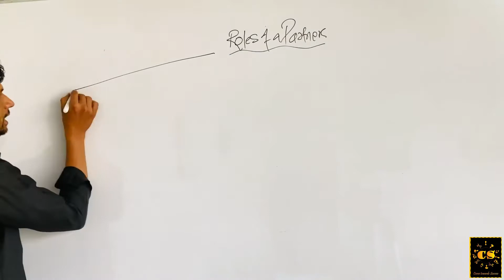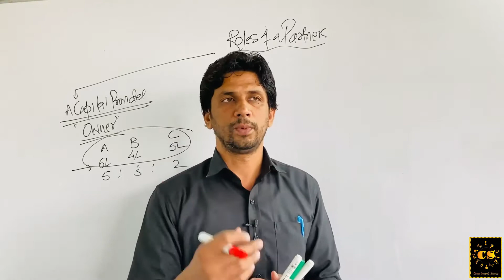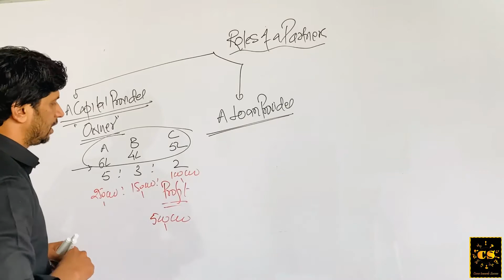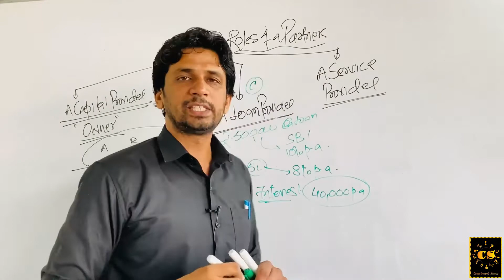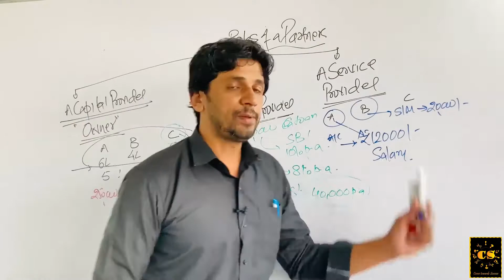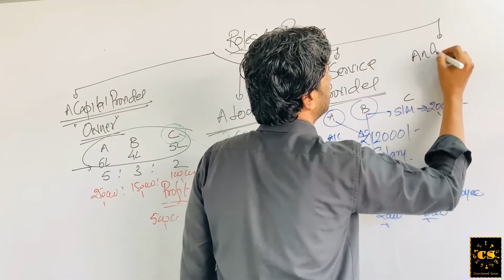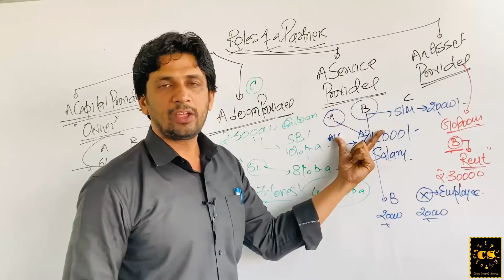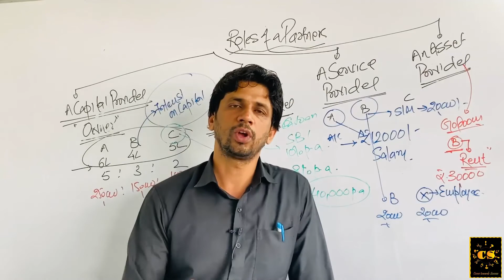Partnership Fundamentals |#6 | Role of a Partner in Partnership firm | Class 12th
Video - #06/06
Accountancy- Class 12th
Part A- Accounting for Partnership
Topic- Nature & Valuation of Goodwill
Video #06 - Different Roles of a Partner in Partnership firm
Syllabus Video #06

Playlists for Class 12th Accountancy topics